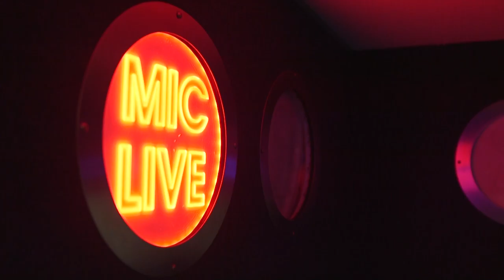The Intern | John Suchet & Pandora | Studio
Capital FM, Classic FM and The Intern joined forces to create these fun Intern related stories!